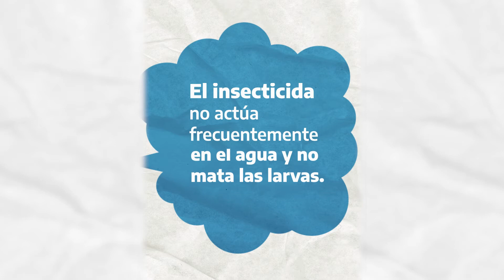¡La Batalla contra el Dengue la Ganamos entre Todos!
El mosquito vive en tu casa, seguí estos consejos y ganemos esta pelea.

Si presentás algún síntoma, comunicate al 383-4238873 o al 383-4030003